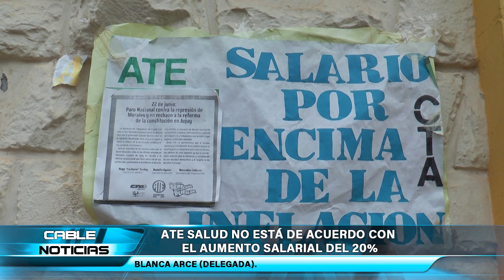Blanca Arce (Delegada).